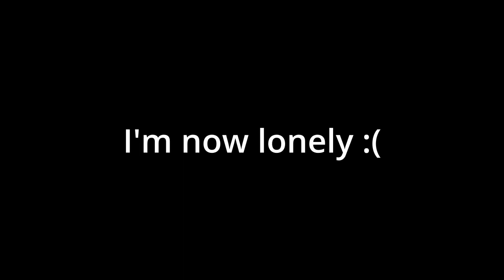Roblox blox hunt is mad... mad fun it is!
Everything in this video is done by @Tofuman1226 aka Tofu1226
I dedicated my whole afternoon for this...